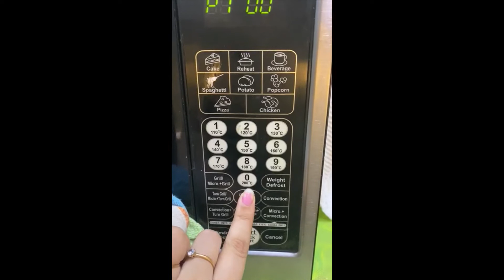SMOKEY flavoured Chicken Angara...Resturant style CHICKEN ANGARA...चिकन अंगारा....TRIPTIIS FOODPAN..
Hey guys!

As the name suggests Chicken Angara is chicken cooked on Angara (SMOKEY CHICKEN). Piping hot chicken pieces spiced with red chili powder and marinated with curd and cream, served with sour and sweet barbecue sauce and tandoori roti make wonderful combination. Chicken Angara can be taken as appetizers as well as main course or side dish.